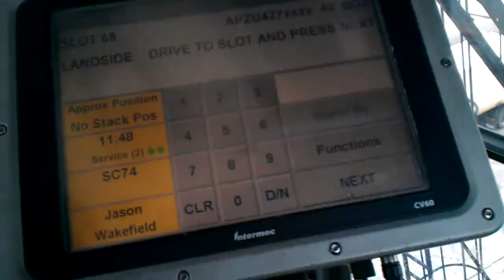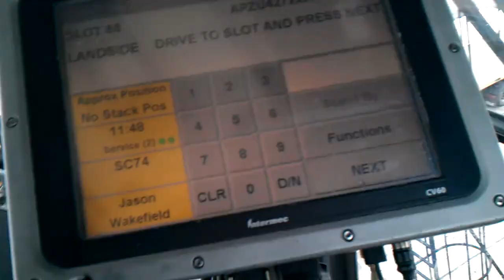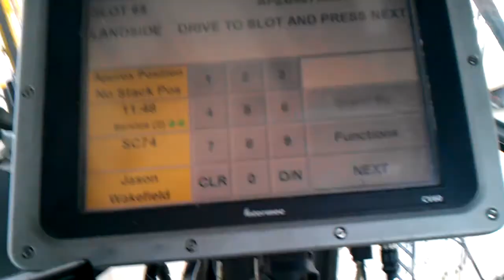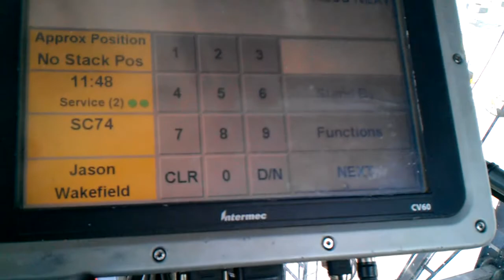Southampton docks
Me at work happy times lol